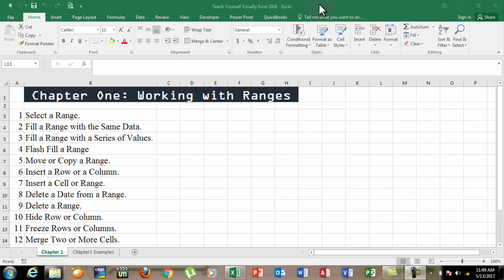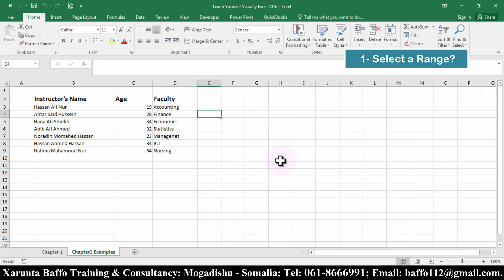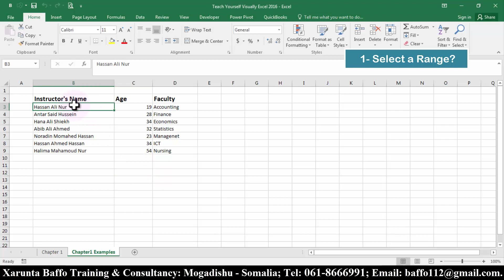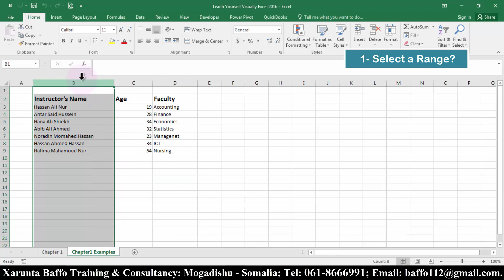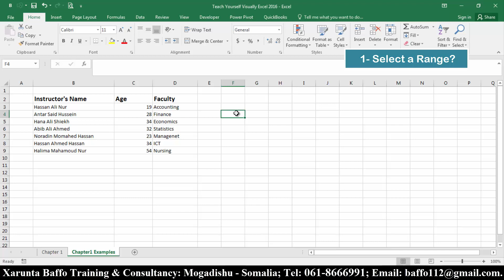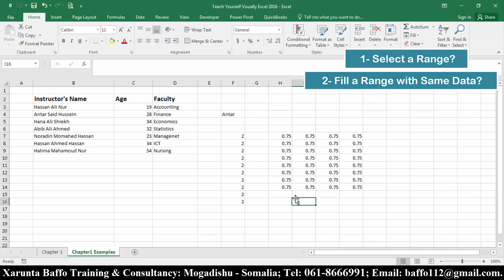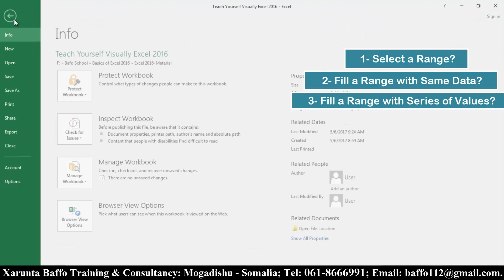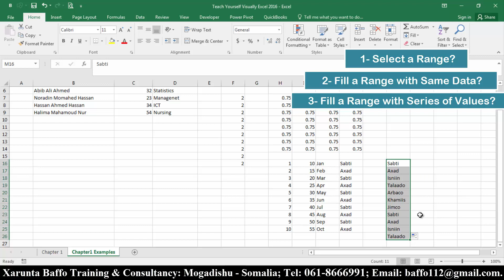Teach Yourself Visually Excel 2016 #02, Af-Somali